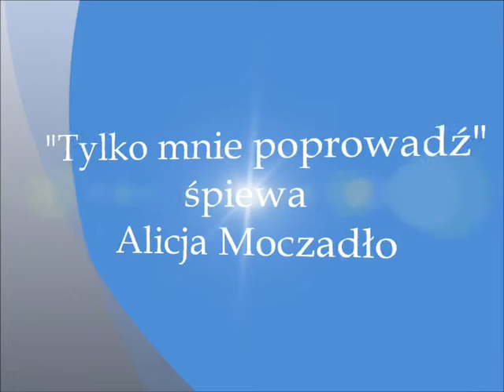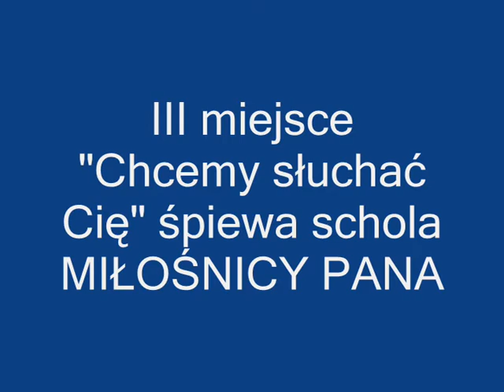XXIV Tydzień Kultury Chrześcijańskiej